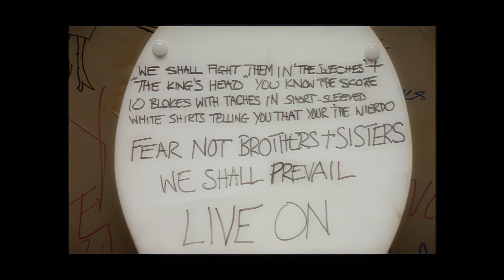Pulp - Mis-Shapes (FULL HD Remastered)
Upscale to HD!!

Input:
Output:

Hi, i dedicate my free time to remaster almost all Pulp content i see on internet, so if you have any file you want me to restore, you can e-mail me . I also have social media. @dailypulp on X (formerly Twitter) and @hugomrtnzz__ (or @pulpspain) on Instagram. Hope you like my content :).